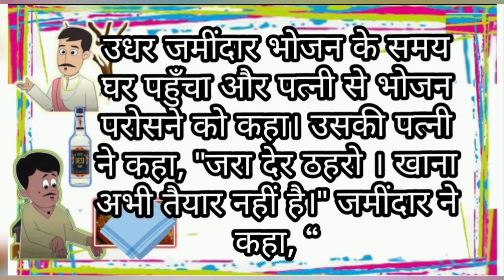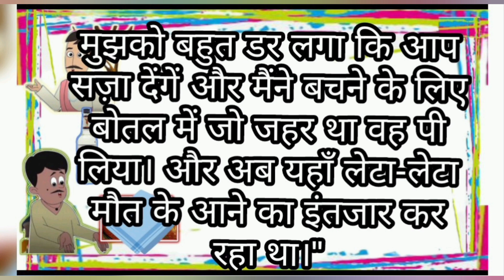जैसा को तैसा🤣😜🤣 ll एक मजेदार कहानी ll funny 🤣 majedar jokes ll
जैसे को तैसा# जैसे को तैसा कहानी# जैसे को तैसा एक हिन्दी कहानीjaise ko taise#jaise ko taise story in hindi jaise ko taise comedy#jaise ko taise status jese ka tesa
हँसी का खजाना आज है लुटाना🤣🤣🤣 ।   funny jokes l
हंसी नही रुकेगी🤣😂🤣 । Funny Majedar jokes
 मस्ती की रेलगाडी । मस्त Jokes 🤣🤣🤣 funny jokes
घमाकेदार  मजाकिया चुटकले 🤣🤣🤣 ।  majedar funny jokes l
हँसी के पटाखे । very funny jokes😂😝😅
 हँसी का धमाका 🤣🤣🤣 comedy Fuhhy jokes
हसीं के फुहारे
हसीं तो फसी
हँसाने की Full गारंटी
हसी रुकेगी नहीं
हंसा हंसा के लोट पोट करना